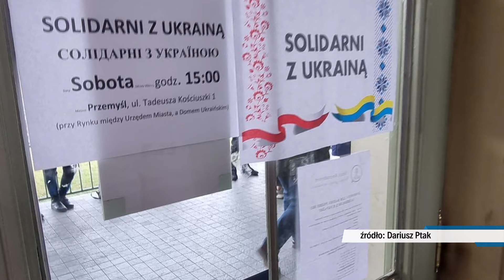Uchodźcy ofiarami handlu ludźmi. Służby apelują o ostrożność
Komenda Gówna Straży Granicznej i MSWIA przestrzegają przed możliwym uaktywnieniem się grup przestępczych , którzy chcą wykorzystać dramatyczne położenie uchodźców. Chaos związany z wojną i ogromna liczba uchodźców w tym dzieci, powoduje ryzyko wzrostu przestępstw związanych z handlem ludźmi. Przekraczający granicę Ukraińcy otrzymują specjalnie przygotowane ulotki. Pomocy można szukać pod numerem telefonu Krajowego Centrum Interwencyjno - Konsulatacyjne dla ofiar handlu ludźmi oraz w siedzibie Karpackiego Oddziału Straży Granicznej.